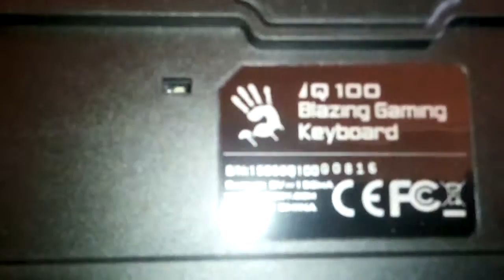Blazing gaming keyboard Q 100 Обзор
Q 100 водонепроницаемая клавиатура